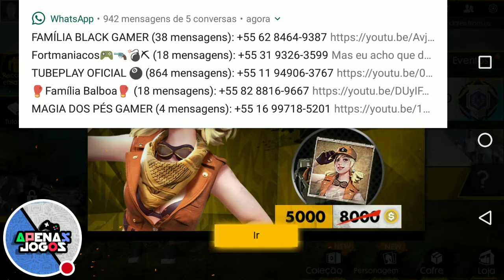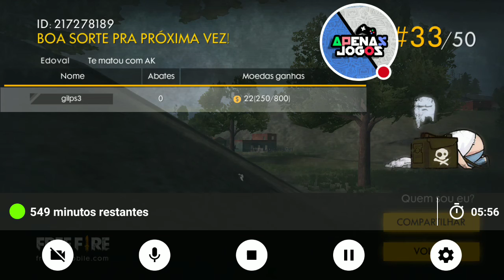Free Fire Apenas Jogos - hey hey hey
Gameplay de Free Fire, jogo de celular, aprendendo a jogar ...